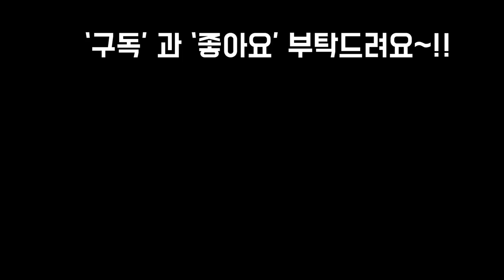제멋대로 자란 천후엽 초대품 분갈이 휴~정말 많이힘들었어여!!🤗 SUCCULENTS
안녕하세요~!
추위가 오는듯 하다가 잠시 멈춘
한주의시작 월욜입니다 ~
내일 모레면 최저기온이  영하로
내려간다하오니 아직 노숙중인 분은
안으로  들이시어 월동준비를
해주시는게 좋을것 같고요~!
저는 오늘 벼르고 벼르던 천후엽변경 초대품
분갈이를 했는데 너무나 힘들었답니다
영상 한번 같이 보실까요~!!

사랑합니다
감사합니다
축복합니다~!!